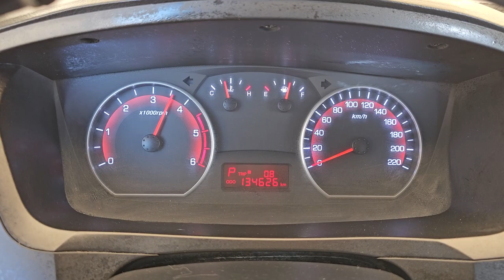2012 ssangyong korando sports used car export (CP125023) carwara, 카와라 코란도 스포츠 수